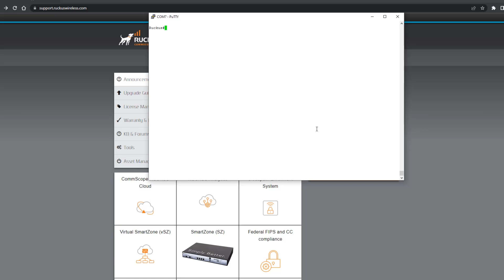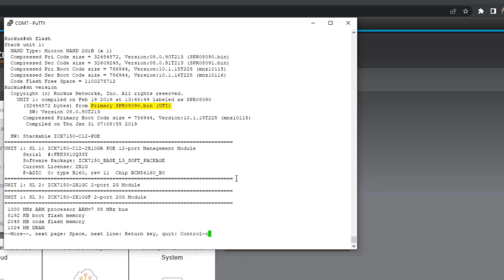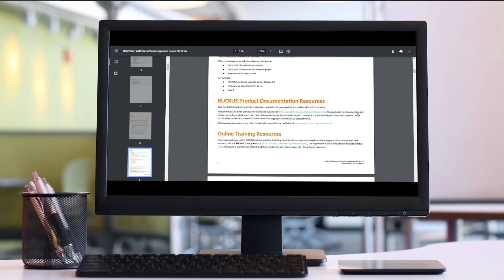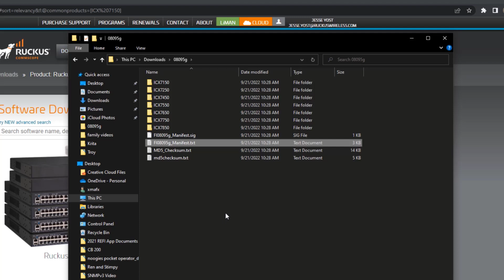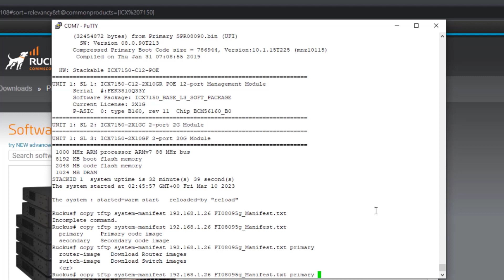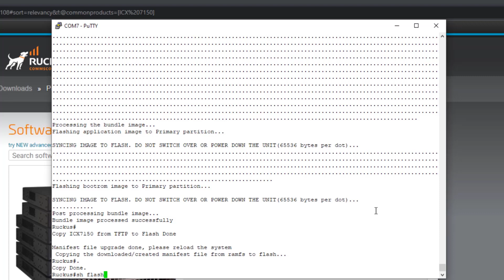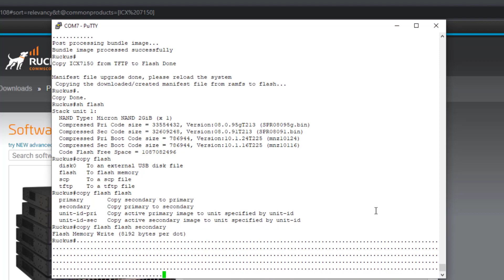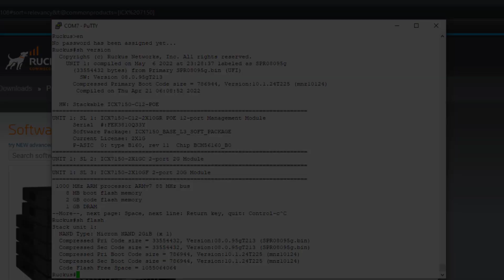RUCKUS ICX - Software Upgrade Demostration